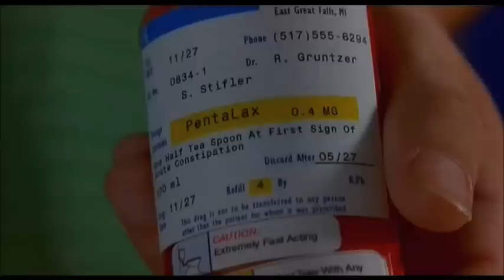Prci prci prcičky 1 - Sraní ve škole